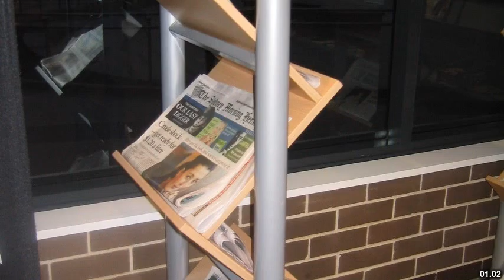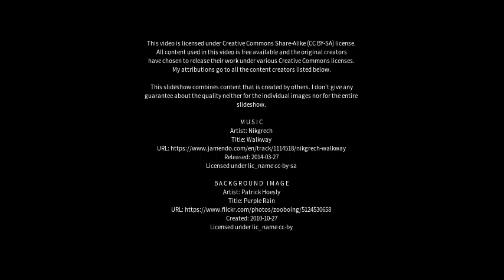Best places to visit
Best places to visit - Narellan Vale (Australia) Best places to visit - Slideshows from all over the world - City trips, nature pictures, etc.